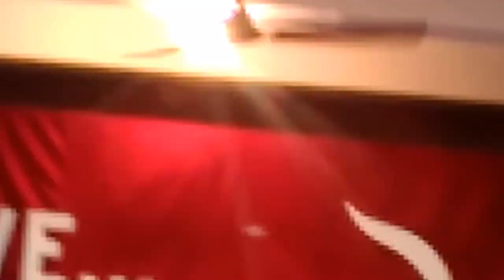farewell PRAJU AND BRODAAzzzzzz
‎‎DANCE‬ @ ‪‎DHS‬
THE ‪FAREWELLLLLL‬ PARTY
‪#‎FIRST_TIME_IN_THE_HISTORY_OF_DHS‬$$$$$$$
std:10th ‪#‎PERFORMING_ON_FAREWELL‬
‪#‎PRAJU‬ & ‪#‎BRODASSSSS_ONCE_AGAIN_IN_SPOTLIGHT‬
‪#‎SHAKING_FLOORR‬ $$$$ ‪#‎BEATING_HEARTSSS‬ ‪#‎EYES_FULL_OF_TEARS‬!
‪#‎EVERY1_is_CALM_PRAJU‬& ‪#‎BRODAAAAZZZZZ_ARE_ONN‬$$
VIDEO CREDIT : ‪#‎PULKIT‬ JOSHI